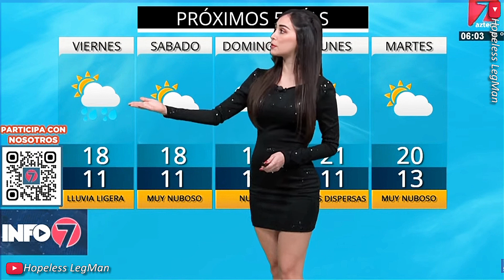Karen Garcia 2022 Feb 24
Karen Garcia presenting a very crisp, mesmerizing, professional weather forecast while wearing a sexy tight black mini dress.